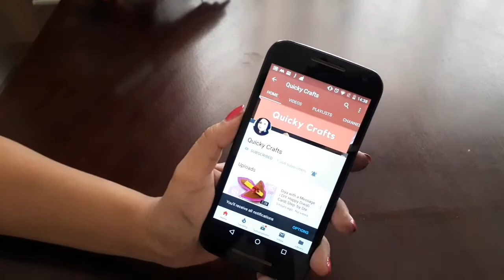Amazing trick to make Woollen Rose Flowers|Hand Embroidery Woollen Rose Flowers tricks|Quicky Crafts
Learn how to make easy Woollen Rose Flowers using a simple and Amazing trick,  Step by Step tutorial here.